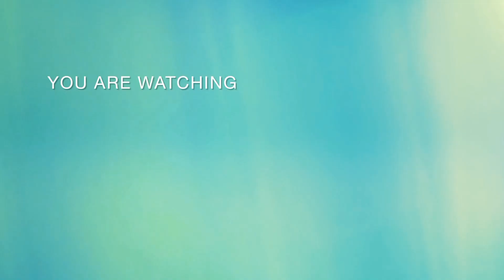Chicken Stir Fry Recipe | Stir Fry Chicken with Vegetables |Healthy Recipe | Subscribe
Here's a recipe for Stir Fry Chicken with Vegetables:

Ingredients:

1 lb (450g) boneless chicken breast, sliced into thin strips
2 tablespoons soy sauce
1 tablespoon oyster sauce
1 tablespoon cornstarch
1/2 teaspoon garlic powder
1/2 teaspoon ginger powder
2 tablespoons vegetable oil
1 medium onion, thinly sliced
1 bell pepper (capsicum), thinly sliced
1 carrot, thinly sliced
1 cup broccoli florets
1 cup snap peas or snow peas
2 cloves garlic, minced
Salt and pepper to taste
Optional toppings: sesame seeds, sliced green onions

Instructions:

In a bowl, combine the soy sauce, oyster sauce, cornstarch, garlic powder, and ginger powder. Mix well to make a marinade.
Add the chicken strips to the marinade and let them marinate for about 15-20 minutes.
Heat the vegetable oil in a large skillet or wok over medium-high heat.
Add the marinated chicken to the hot skillet and stir-fry for about 5-6 minutes, or until the chicken is cooked through and nicely browned. Remove the chicken from the skillet and set it aside.
In the same skillet, add the sliced onion, bell pepper, carrot, broccoli florets, snap peas or snow peas, and minced garlic. Stir-fry the vegetables for about 4-5 minutes, or until they are crisp-tender.
Return the cooked chicken to the skillet with the vegetables. Season with salt and pepper to taste.
Continue stir-frying for an additional 2-3 minutes to combine the flavors and ensure the chicken is heated through.
Remove the skillet from the heat.
Serve the Stir Fry Chicken with Vegetables hot over steamed rice or noodles.
Sprinkle with sesame seeds and sliced green onions as optional toppings for added flavor and presentation.
Enjoy your delicious Stir Fry Chicken with Vegetables!